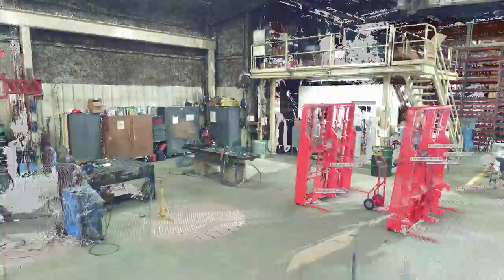PMW PLANT LASER SCAN